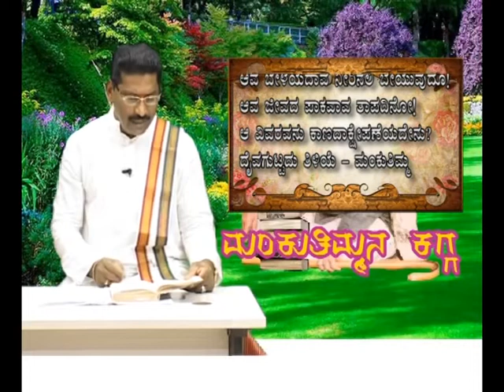Manku Thimmana Kagga vachana & vyakyana by Dr. S. Srinivasa Shetty - Episode 33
Manku Thimmana Kagga written by DVG is popularly known as 'Kannada's Bhagavadgeetha'.
Dr. S Srinivasa Shetty who has done his PhD on "Mankuthimmana kagga" has given vaachana and vyakyana on the same.